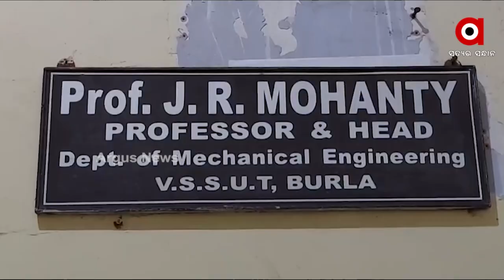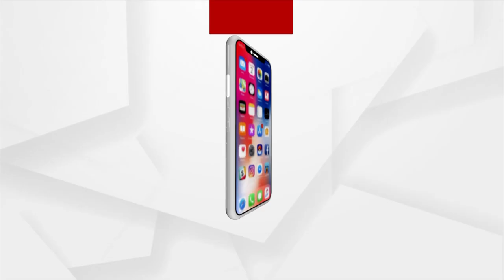Sambalpur: Two VSSUT engineering student Developed UAV Fire Extinguisher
Two Students of the Veer Surendra Sai University of Technology (VSSUT), Burla of Sambalpur district developed a unique fire extinguisher, Unmanned Aerial vehicle (UAV) in a domain of the disaster management and drone technology.